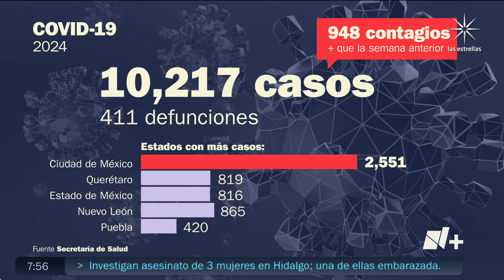COVID-19 en México: aumentan casos durante 2024 - Despierta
El Sistema de Vigilancia Epidemiológica de Enfermedad Respiratoria Viral informó que se han reportado 10 mil 217 casos positivos de COVID-19 y 411 muertes en lo que va de 2024